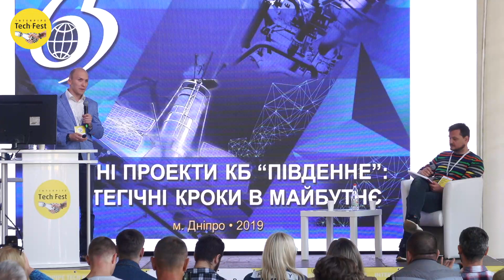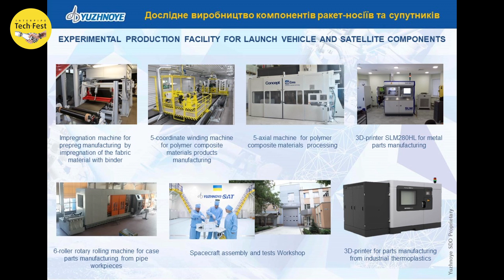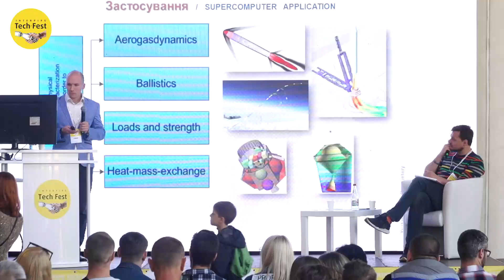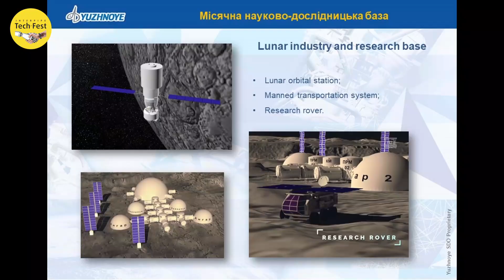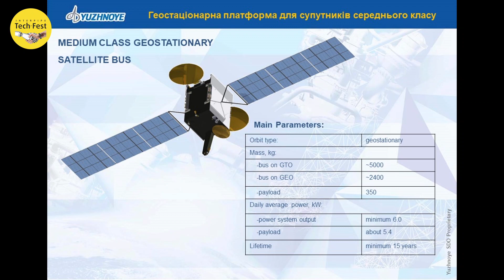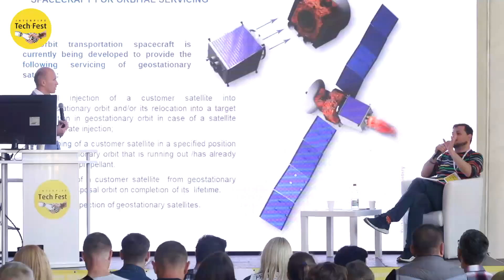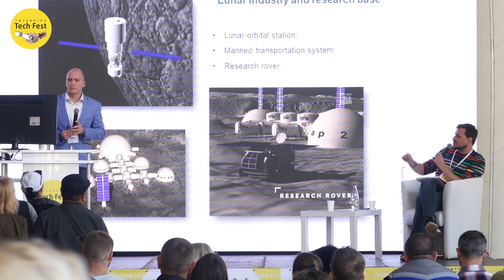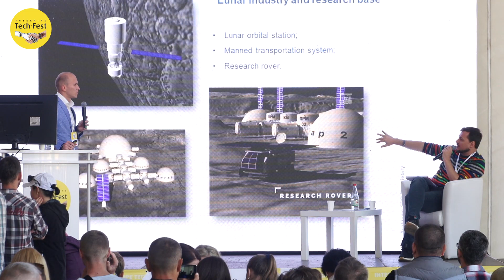Interpipe TechFest 2019: Олександр Балдін про новітні проекти КБ "Південне"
В рамках секції "Космос" інженер-конструктор КБ "Південне", Олександр Балдін розповідає про новітні проекти Бюро та стратегічні кроки в майбутнє.

Щорічно у Дніпрі компанія ІНТЕРПАЙП збирає науковців, промисловців та бізнесменів з усієї України, щоб вони поділилися своїми успіхами та винаходами на сцені OpenAir Лекторію.

Модератор секції - журналіст радіо "НВ" Іван Яковина.